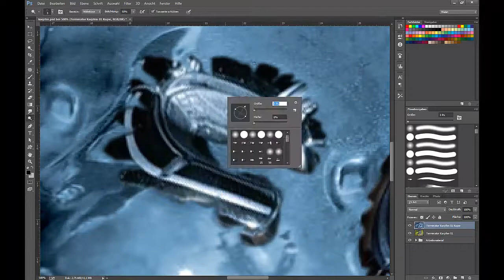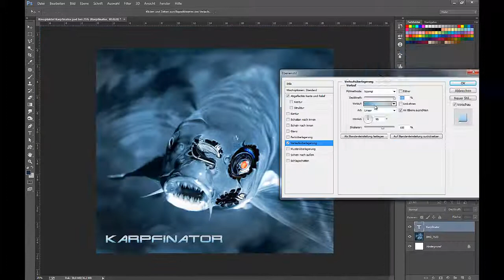Karpfinator - Das Monster der Tiefe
Besuch die Angelcommunity für weitere infos wie Download und Artikel zum Video!